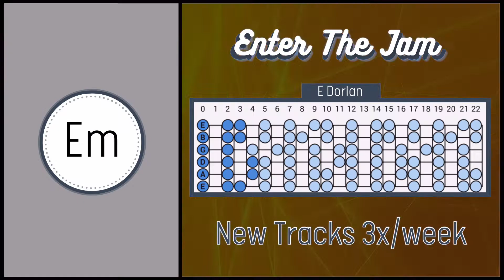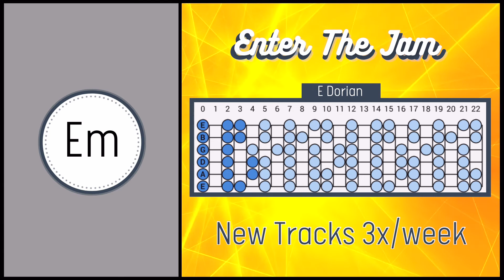Groovy Seductive Funk Backing Track in Em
Hope you enjoy this seductive funk backing track in E dorian mode. Happy jamming!